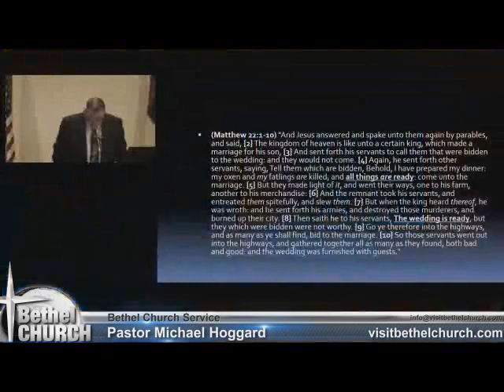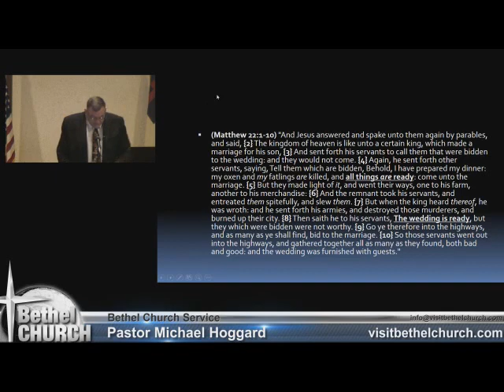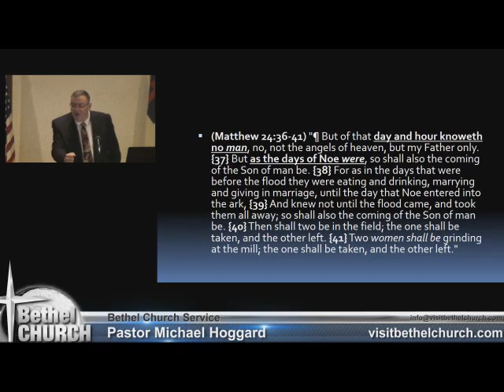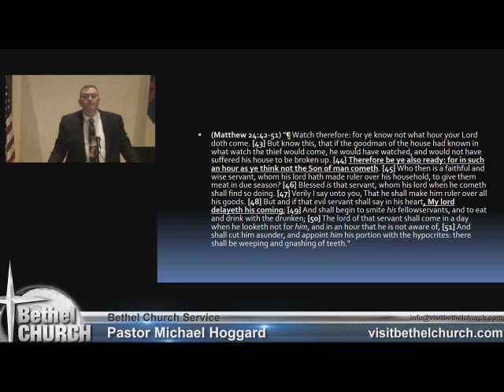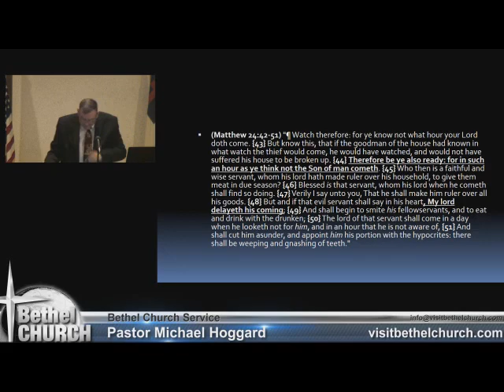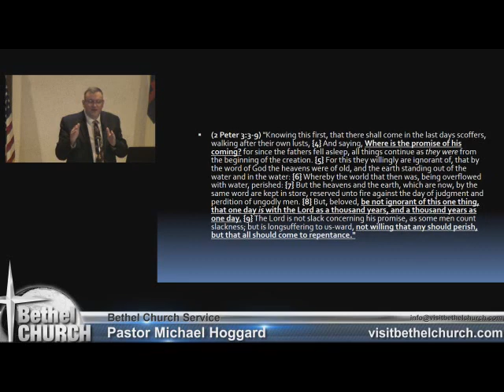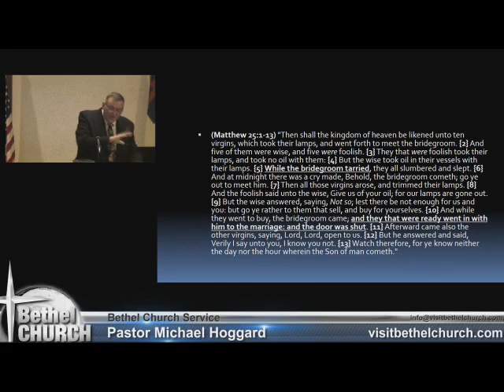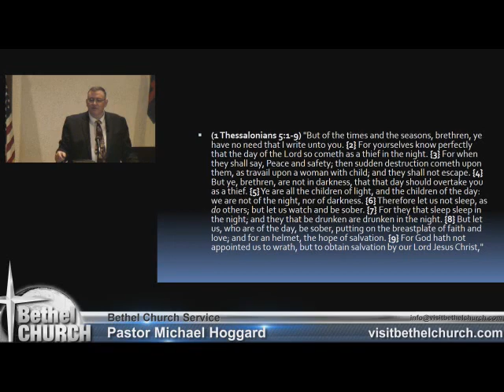Ready or Not - Mike Hoggard - 2017.11.26.